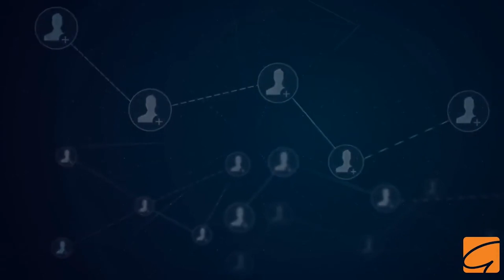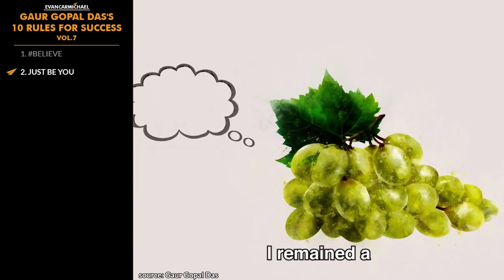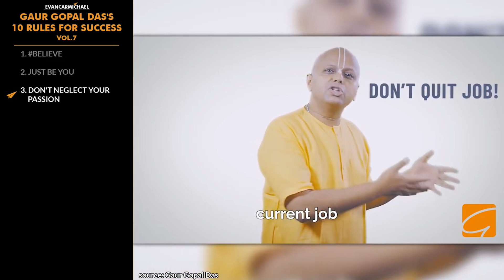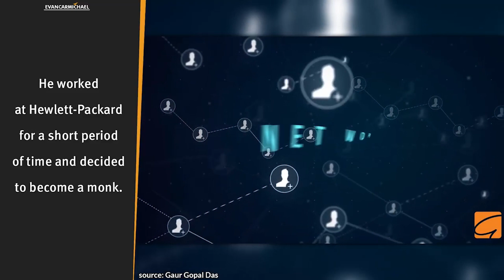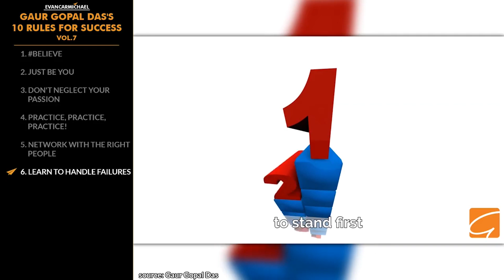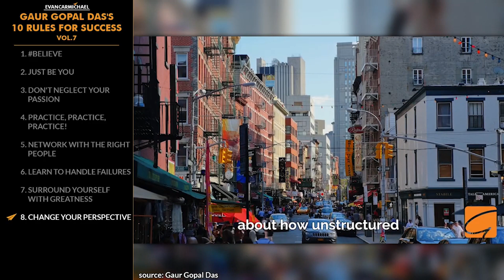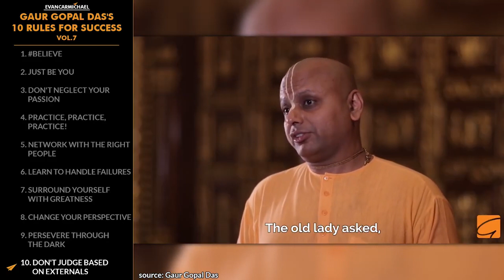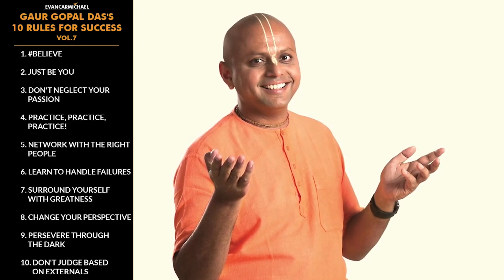Your BELIEF Determines Your DESTINY! | Gaur Gopal Das | Top 10 Rules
Check out Gaur's Latest Books:
* Life's Amazing Secrets
* The Way of the Monk
* The tree of life (video)

✎ Gaur Gopal Das' Top 10 rules for success. He worked as an Electrical Engineer at Hewlett Packard before becoming a monk. He has given lectures in the British parliament and Google’s head office. He has also written several novels and books. He's Gaur Gopal Das and here's my take on his Top 10 Rules for Success Volume 7!

📜 GAUR GOPAL DAS' RULES 📜
1. Believe​
2. Just be you
3. Don't neglect your passion
4. Practice, practice, practice!
5. Network with the right people
6. Learn to handle failures
7. Surround yourself with greatness
8. Change your perspective
9. Persevere through the dark
10. Don't judge based on externals

Bonus:
Be patient.

✎ More about Gaur Gopal Das. He's a personal coach, monk, lifestyle & motivational strategist. He's a senior monk at the International Society of Krishna Consciousness. He shares deeper spiritual insights with the world. He has been speaking at various Institutions in India and globally for the past two decades. He worked at Hewlett-Packard for a short period of time and decided to become a monk. He is the author of a few inspirational books such as Revival, Conquest, and Checkmate.

1. what are the externals that you need to stop judging yourself on?
2. how can you better surround yourself with greatness?
3. what's the passion you need to stop neglecting?

Much love,
Evan